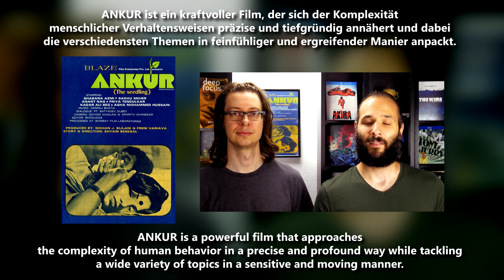Ankur / The Seedling (1974) - Movie Review | Classic Hindi Masterpiece | Shyam Benegal | Anant Nag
Jimmy Cage and Deniz the Buddymeister review ANKUR / THE SEEDLING
India 1974
Directed by Shyam Benegal
Starring Anant Nag, Shabana Azmi and Sadhu Meher

In German we’d say:

ANKUR ist ein kraftvoller Film, der sich der Komplexität menschlicher Verhaltensweisen präzise und tiefgründig annähert und dabei die verschiedensten Themen in feinfühliger und ergreifender Manier anpackt.